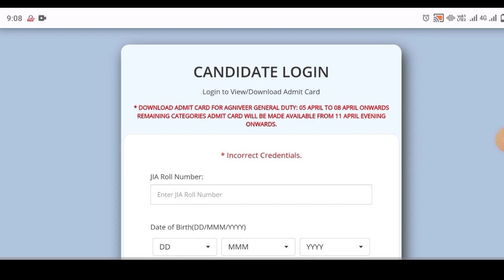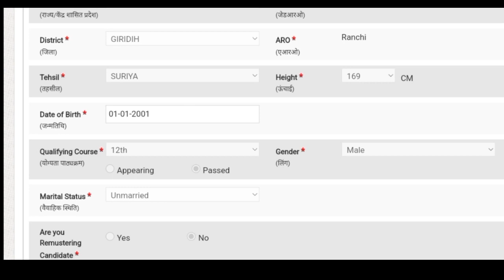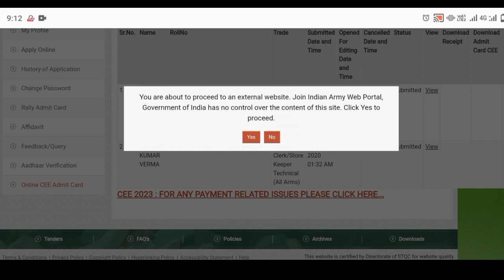How to download army admit card 2023 ।। Army Site Updated ।। Dashboard आ गया ।। All problem solved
Army Admit Card Download कैसे करें ।। Dashboard का Option ही नहीं है ।। Army Admit Card 2023

Army CBT Exam Model Paper Uploaded ।। Army exam pattern !! army admit card 2023 download

Indian Army Site Updated 2023 ।। Army Admit Card Download कैसे करें ।। agniveer army admit card
Army Admit Card Download Problem 2023 ।। Army Site updated ।। AGNIVEER ARMY

Indian Army Agneepath Online Form kaise bhare 2023 Army Agneepath Online Form 2023 Indian Army Agneepath Online Form Indian army online form kaise bhare 2022 Indian Army Agneepath
indian army agniveer rally recruitment 2023 indian army agneepath online apply indian army agniveer form kaise bhare indian army agneepath indian army agneepath yojana 2023
agniveer army rally shedule date 2023 indian army agniveer registration kese kre
agniveer army gd registration 2023
agniveer army tradesman registration 2023
agniveer army
indian army salary agnipath
agnipath indian army selection process 2023 agniveer indian army selection process 2023 indian army open rally bharti 2023 agniveer army payscale agniveer army gd required documents 2023 indian army ka form kese bhare 2023
agniveer indian army physical test indian army physical kab hoga 2023-24 agniveer
indian army
army training
fatehpur sena bharti 2023
army rally,army rally bharti 2023
army rally bharti
indian army
join indian army
kase nikal na hai affidavit
army affidavit
army affidavit kaise banaye
 army affidavit tamil
indian army
jd physical academy
physical academy
army affidavit agniveer
agniveer army affidavit
agniveer army affidavit kaise banaye
indian army agniveer rally online form 2023,agniveer army bharti 2023